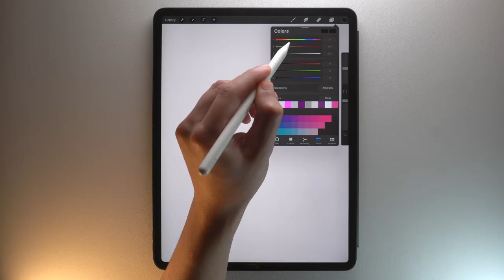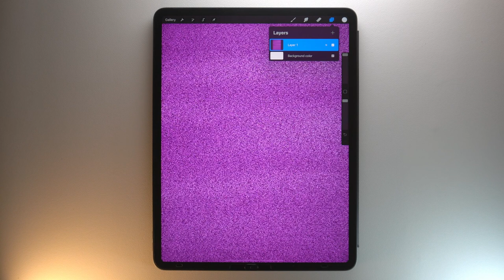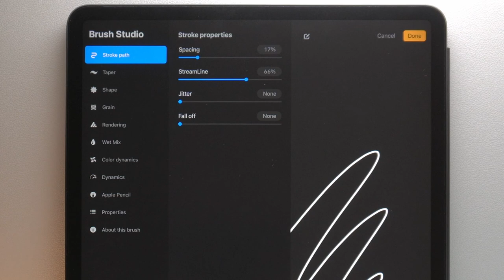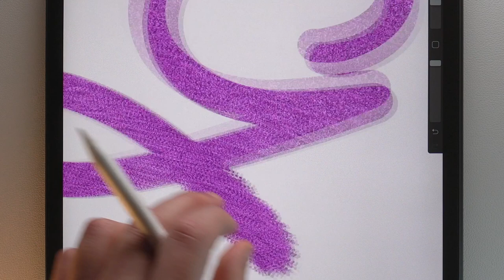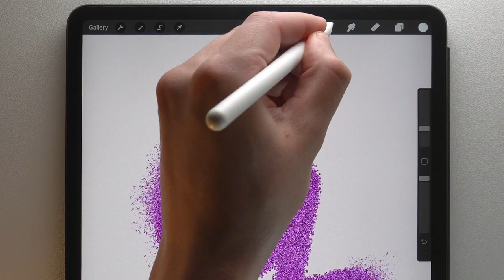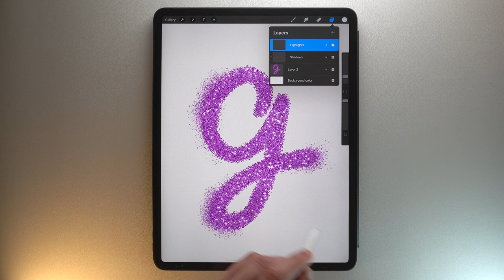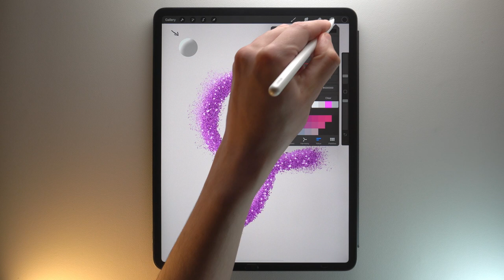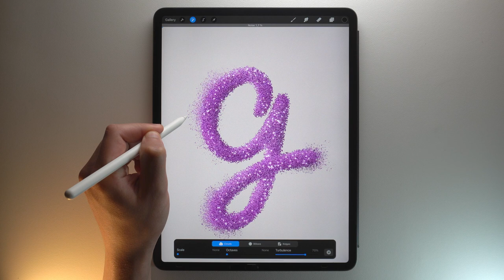Glitter Effect on Procreate - Tutorial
In this video, I will show you how to reproduce a realistic glitter effect on your lettering in Procreate.

For this tutorial, you'll need one of my brushes from The Brush Bundle that contains all the brushes I create for my procreate tutorials.

⏱ Timestamps
00:00 - Introduction
00:20 - Choose the background color
00:38 - Create the glitter pattern
02:34 - Make your lettering
05:30 - Adjust the Particles Brush
06:50 - Adding Shadows and Lights
09:35 - Make final adjustments
10:15 - Get the Procreate Guide